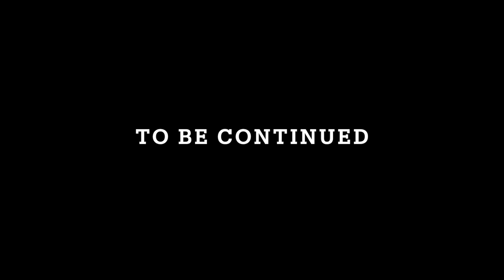New Youtube Setup⚡️, NCC & Pull Workout | Raj Kadam